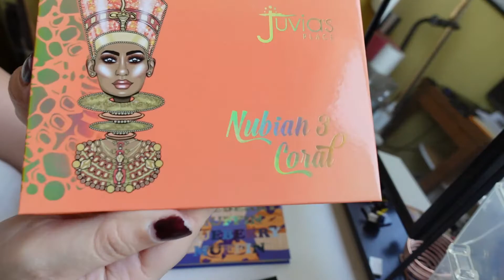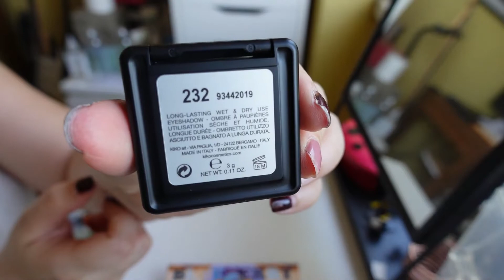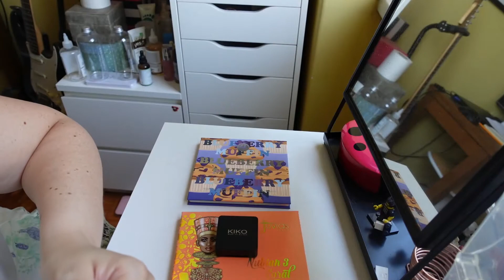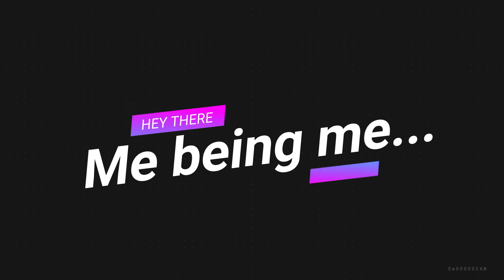Natasha Denona Mini Xenon Palette - WHY I DON'T NEED IT | Swatches | Miss Jay M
Hi Guys!

Here's a list of timestamps for you:

0:00 - Swatching the proposed shades
5:01 - Over & Out
5:12 - Swatched arm including all the 5 shades (I had forgotten to swatch the darker grey)

So I was all happy filming my swatches, no longer feeling that irracional desire to purchase another new eyeshadow palette, when I realized I forgot to swatch the darker grey.. hahaha
So I added a clip at the end of the video, with all the shades and alternatives I found in my collection.. hahaha The darker grey is the grey in the Juvia's Place Nubian 3 Coral palette. xD
Also, if you need another lighter grey, you can always mix the darker one with white to lighten it up! ^^
I am sorry for being so confusing. Please bear with me, people! Thank you!

I hope you are having a wonderful day! Thanks for stopping by!